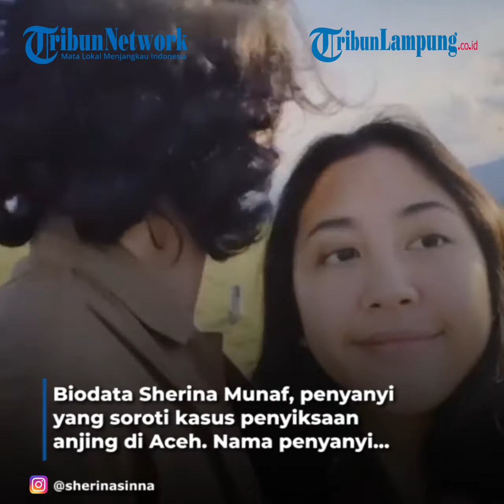Biodata Sherina Munaf, Penyanyi yang Soroti Kasus Penyiksaan Anjing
TRIBUNLAMPUNG - Biodata Sherina Munaf, penyanyi yang soroti kasus penyiksaan anjing di Aceh.
Nama penyanyi Sinna Sherina Munaf trending di Twitter.
Diketahui nama Sherina Munaf telah malang melitang di dunia hiburan Tanah Air sejak masih anak-anak.
Ia merintis kariernya sejak tahun 1999.
Sherina Munaf lahir di Bandung pada 11 Juni 1990.
Ia merintis karier sejak tahun 1999 atau sejak berusia sembilan tahun.
Saat itu dia muncul dengan album Andai Aku Besar Nanti yang meledak di pasaran.
Ia merupakan anak kedua dari tiga bersaudara pasangan Triawan Munaf dan Luki Ariani.
Sherina pernah tampil di panggung bersama Westlife, grup vokal asal Irlandia, menyanyikan lagu 'I Have A Dream'.
Lulusan dari British International School yang memiliki hobi menyanyi dan melukis ini merilis album kedua bertajuk 'Primadona' pada awal tahun 2007.
Saat itu usia Sherina sudah 16 tahun.
Keponakan dari penyanyi senior Indonesia, Fariz Rustam Munaf, ini muncul dengan jenis lagu yang sangat berbeda dari sewaktu ia masih kecil.
Pada tahun 2008,  dia membuat lagu untuk film 'Laskar Pelangi' dan 'Ayat-ayat Cinta'.